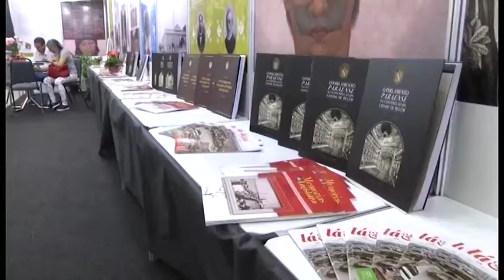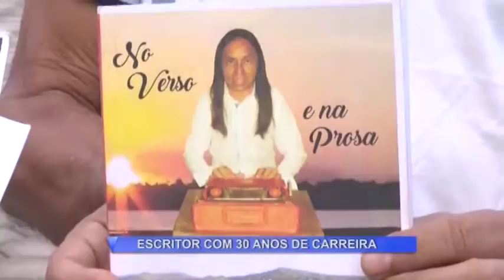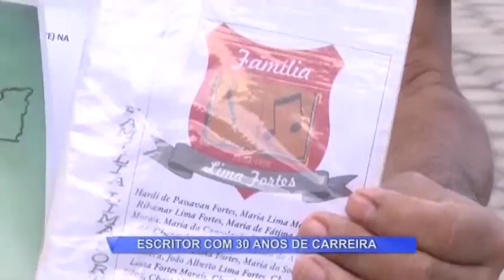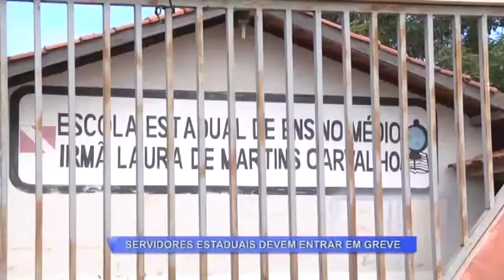CORREIO NOTICIAS 30 04 2018